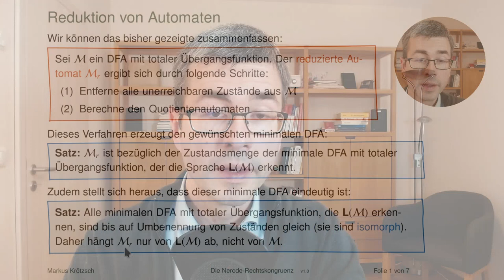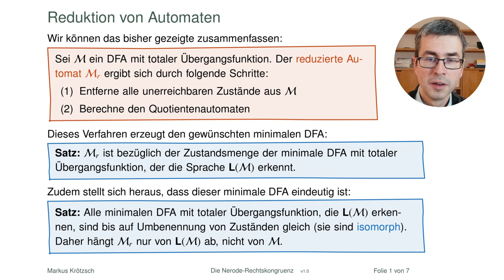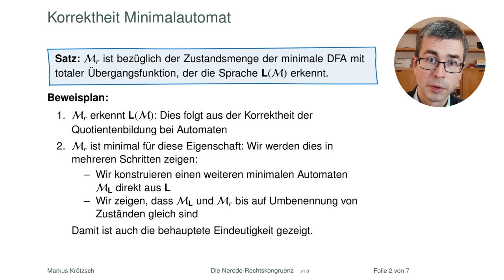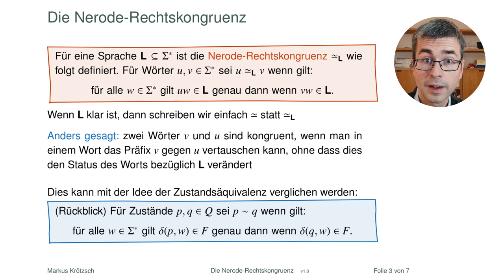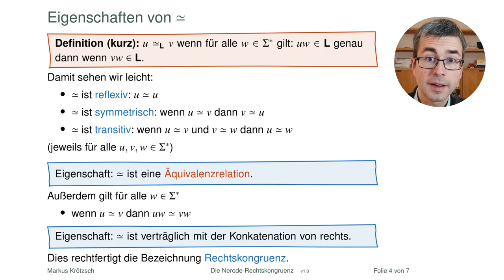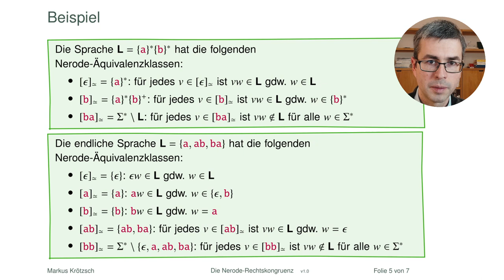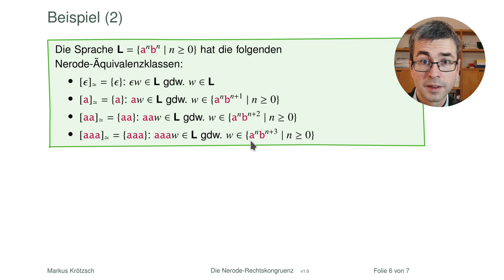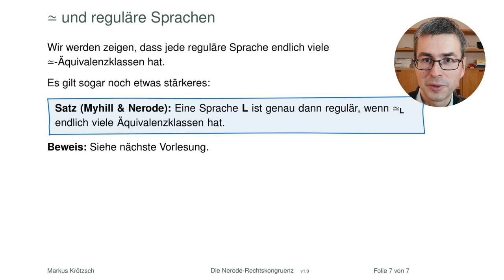Die Nerode-Rechtskongruenz (ist gar nicht so kompliziert)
Wie kann man sicher sein, dass der reduzierte Automat wirklich der kleinste ist? Indem man den kleinsten möglichen Automaten direkt konstruiert und zeigt, dass er dem reduzierten Automaten genau gleicht! Wichtigstes Werkzeug dabei wird eine Relation zwischen Wörtern einer Sprache sein, die den schönen Namen Nerode-Rechtskongruenz trägt.